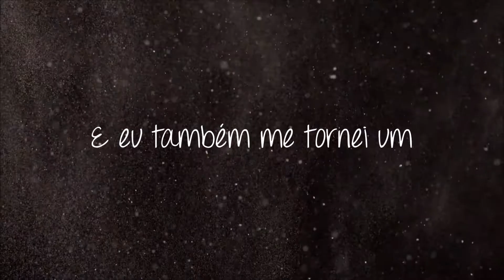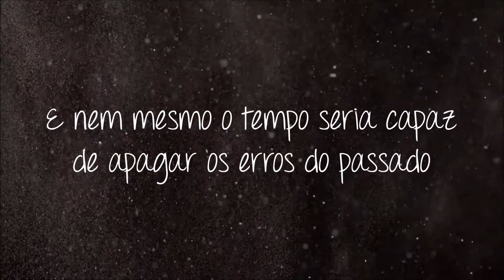Cherokee Rose | Fanfic Trailer